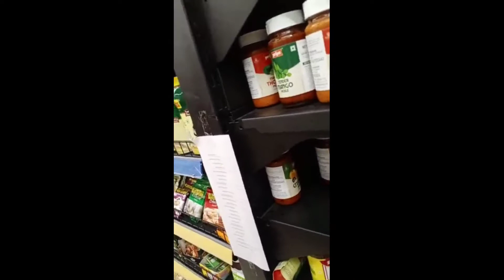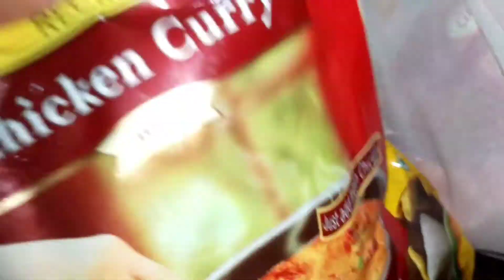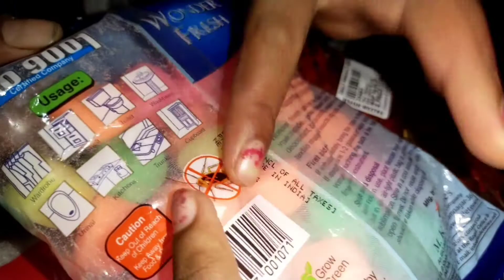ಸ್ವಲ್ಪ ಶಾಪಿಂಗ್ ಜೊತೆಗೆ ನಮ್ಮಮನೆಗೆ ಹೊಸ ಅತಿಥಿ 😄